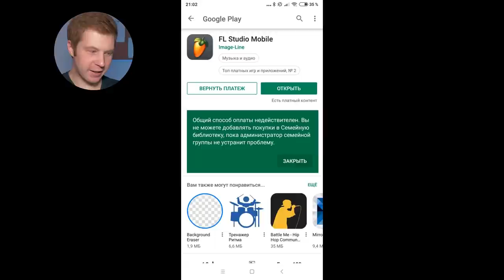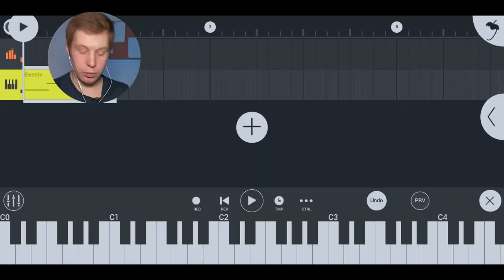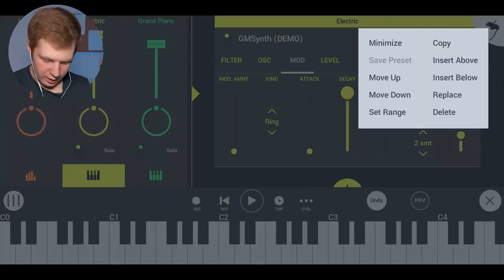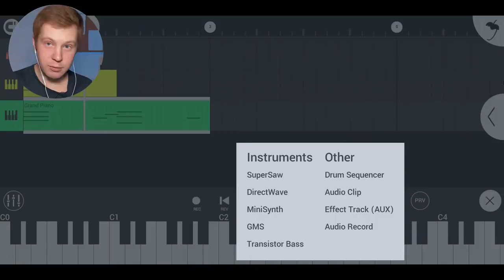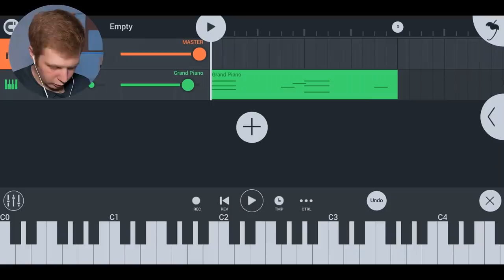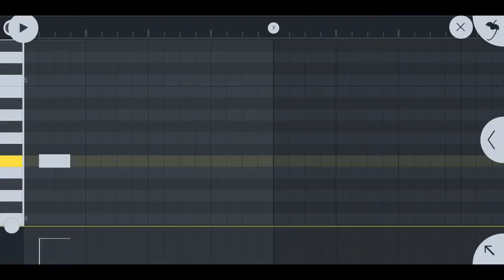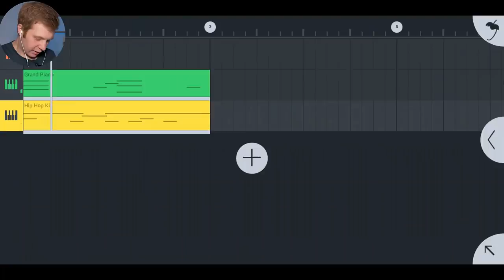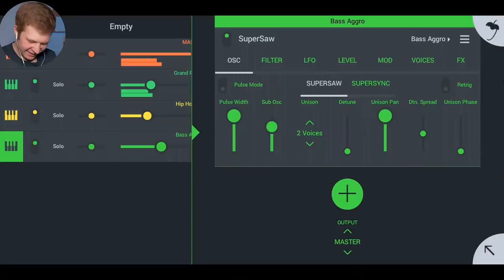МОЯ РЕАКЦИЯ НА FL STUDIO MOBILE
Это реакция, а не полноценный обзор на FL STUDIO MOBILE. Полноценный обзор и битмейкинг в FL MOBILE 3 будет позже. В этом видео я просто куплю, установлю и в первый раз открою этот мобильный секвенсор. Посмотрим насколько он отличается от полноценной FL Studio 20 и удобно ли что то писать на телефоне.